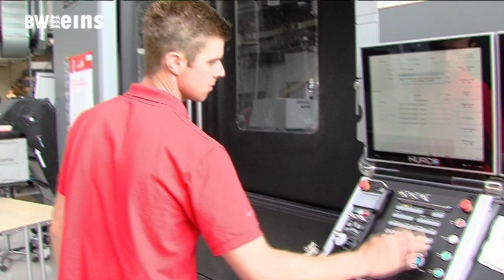BWeins Sendung vom 08.04.2020